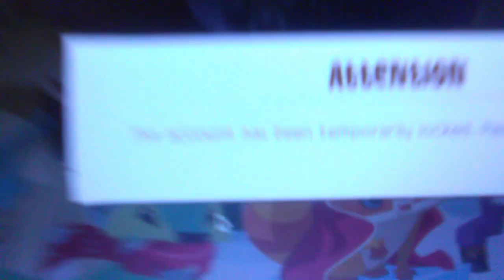Animal jam sucks butt it's a booty hole